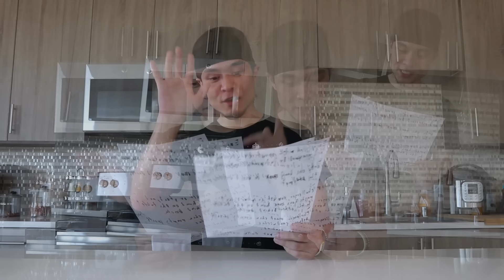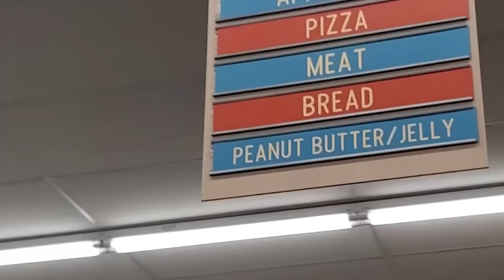Peanut Butter & Jelly WORLD RECORD Challenge (1-Minute)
Peanut Butter & Jellies!! The current world record is set at 6 eaten in 1 Minute by Patrick Bertoletti. I wanted to see how I'd fair against that number..

Competitive Eaters/YouTuber's called out!

Music from Video CoPilot's "Proscores" DVD